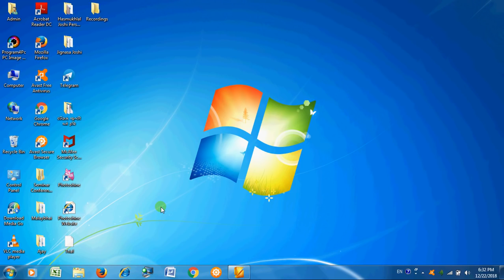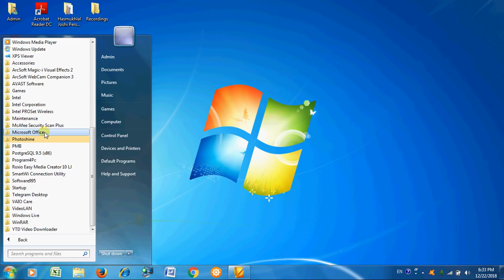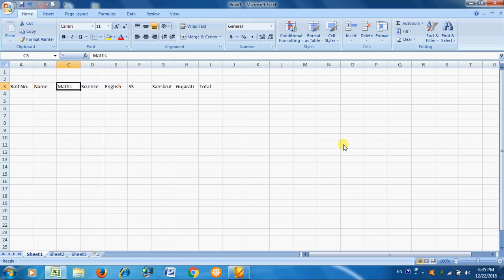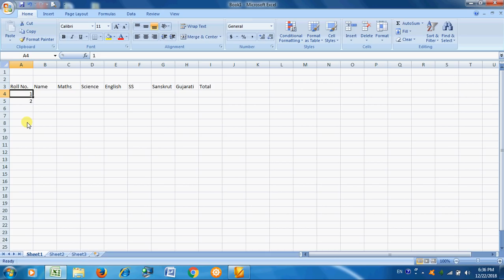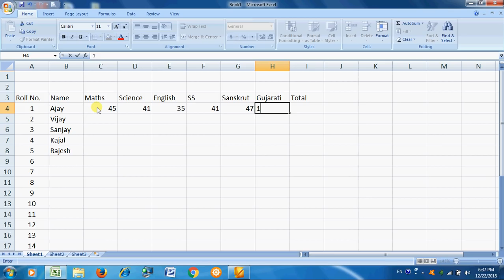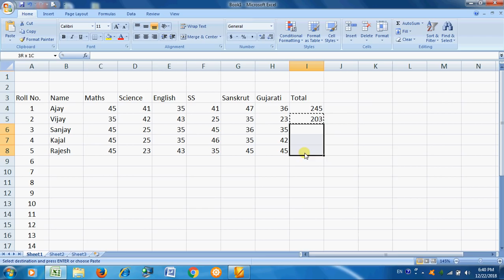1-How to create Spreadsheet and Mark sheet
Microsoft Office Excel પ્રોગ્રામમાં સ્પ્રેડશીટ કેવી રીતે બને છે અને તેમાં માર્કશીટ કેવી રીતે બનાવવી તે  વિશે વિગતવાર માહિતી દર્શાવતો વિડીયો.